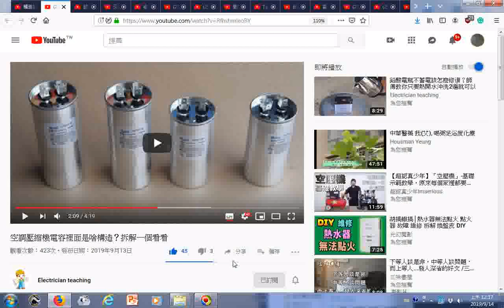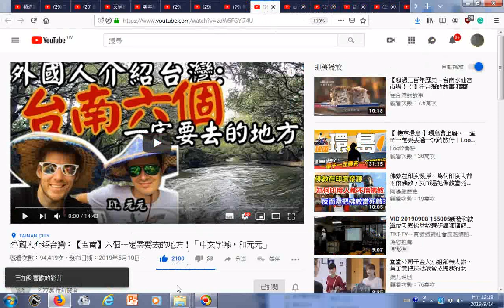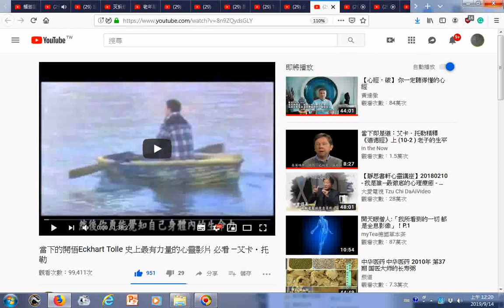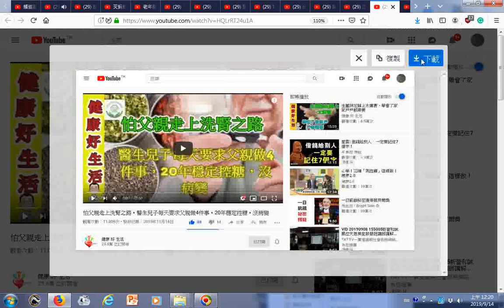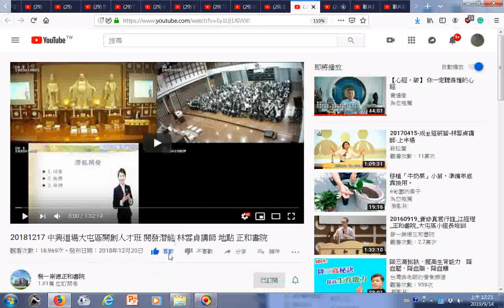瀏覽影片目錄 含 發一崇德 育典書院 心靈講座 林講師 打造優質精英團隊